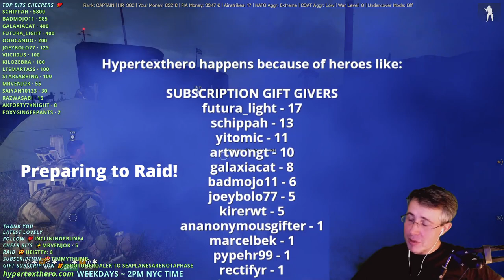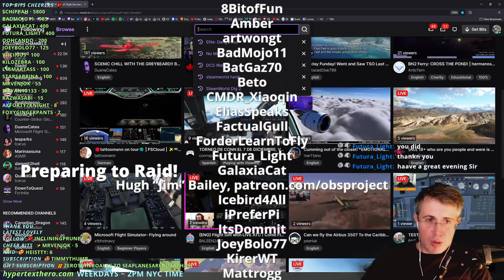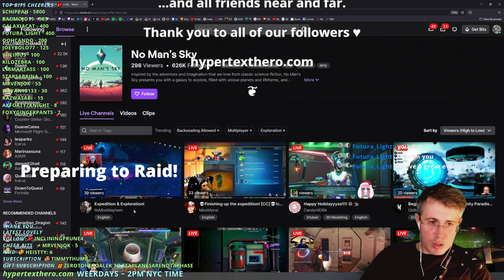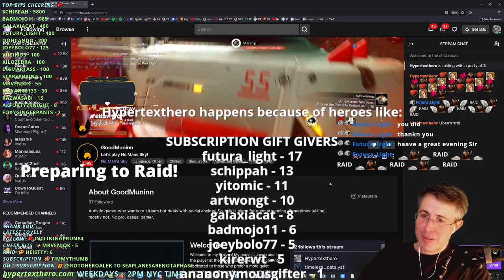Sierra Hotel sandals on the Malden ground